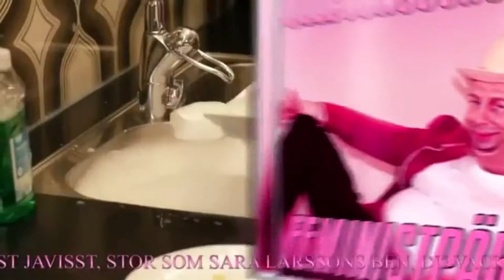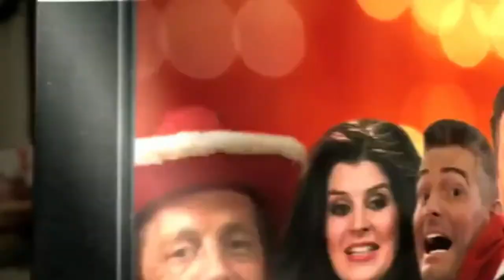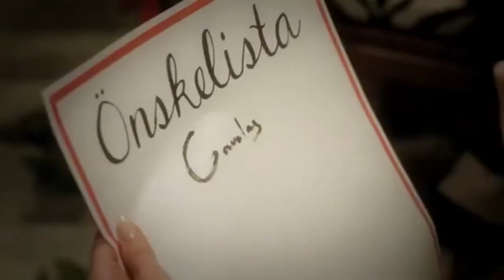Olle Jönssons Samtliga Pärlor